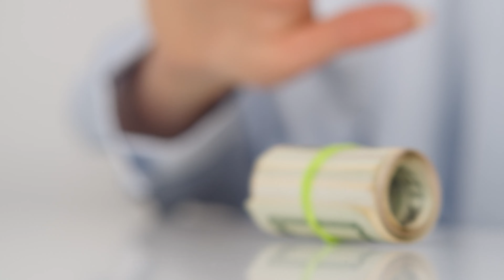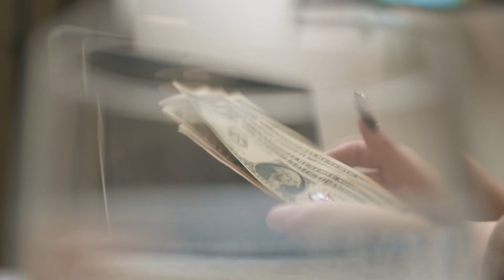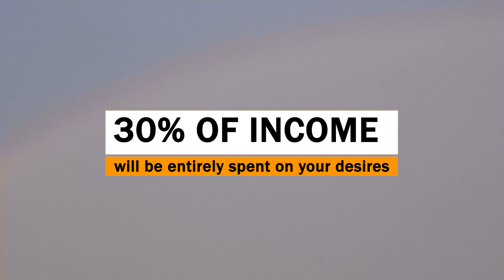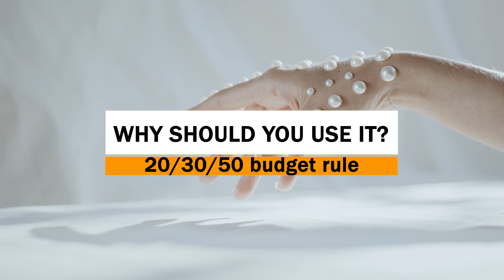Use the 20/30/50 Rule to Manage Your Money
How do you manage your money? do you have a set of guidelines you follow when spending or saving your money?  We are going to talk about saving and spending.  We are also going to talk about budgeting.  In today's video, we will use the 20/30/50 rule to manage your money.

Welcome to MoneyTalk.  On this channel, we share with you Money tips and info for your life.